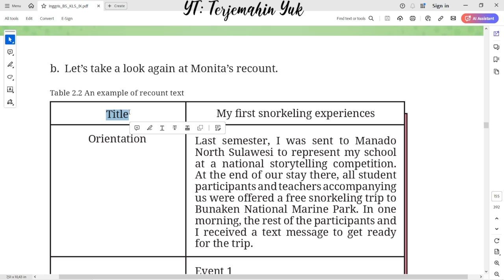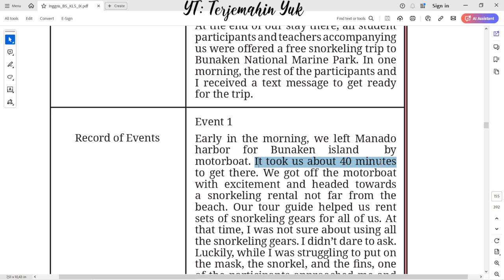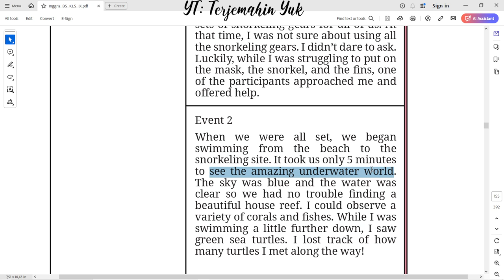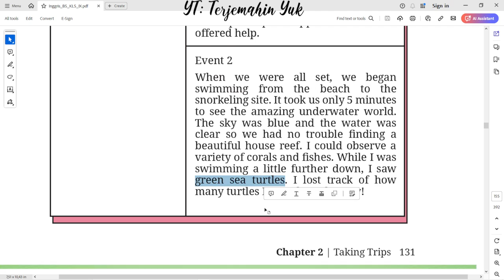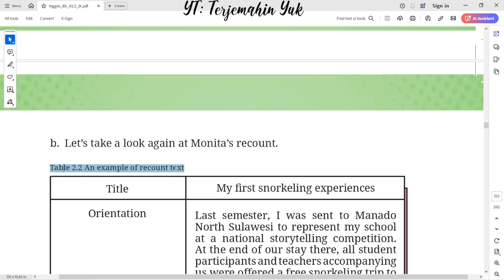Hal. 131-132 kelas 9 Terjemahan Buku Bahasa Inggris SMP / MTs Kurikulum Merdeka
Table 2.2 An Example of Recount Text
Monita's recount text.
My First Snorkeling Experiences.
terjemahin yuk
terjemahinyuk
terjemahkan yuk
Tingkat Lanjut
kunci jawaban
belajar bahasa inggris
pelajaran
halaman .